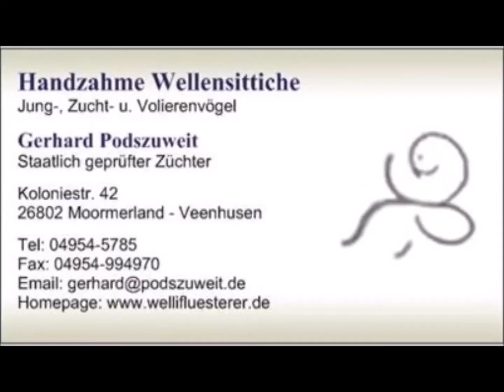IMG_6390 Königsblau Gelbgesicht Henne